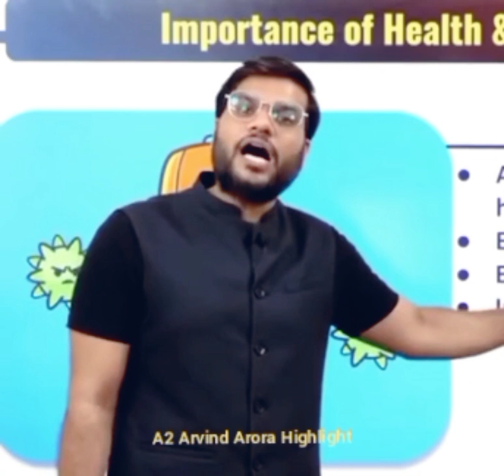गर्म पानी और नींबू पियो और फिर 😱 A2 motivation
अब जुड़े A2 sir के साथ हर जगह 🥰

                          A2 Arvind Arora Highlight